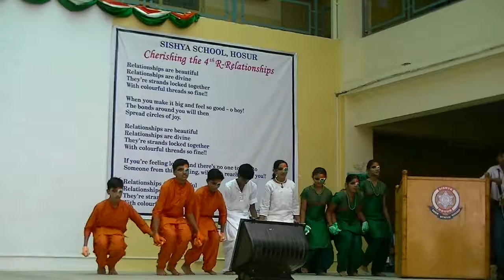Independence Day Celebrations Video